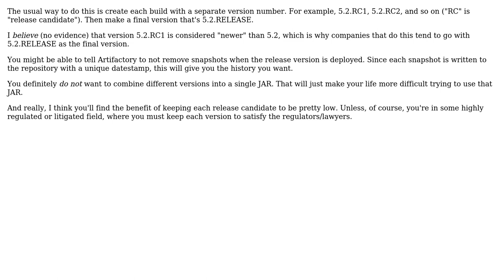How to capture different build verisons of the same production release artifact version in...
Software Engineering: How to capture different build verisons of the same production release artifact version in Artifactory?

With thanks & praise to God, and with thanks to the many people who have made this project possible! You are responsible for your own actions.